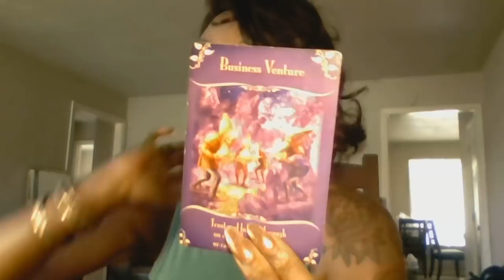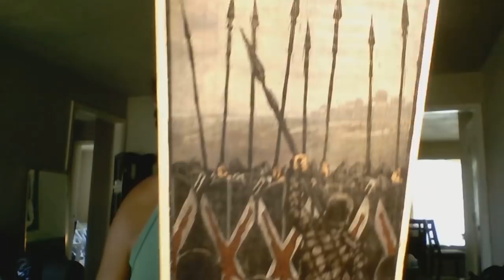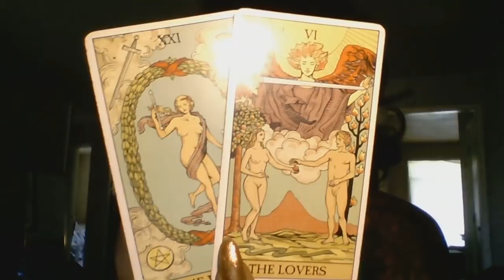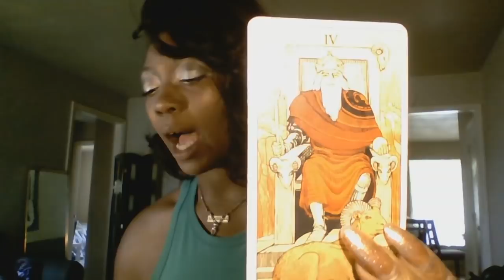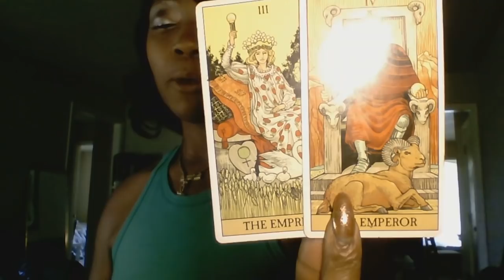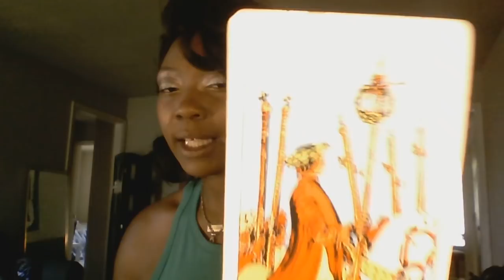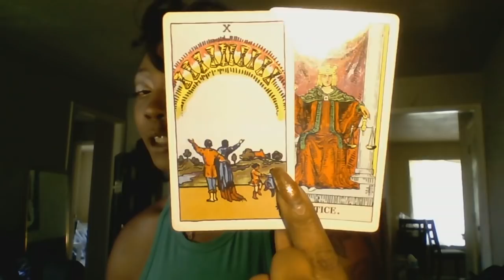CANCER 15-31 2019 MAY WHAT I NEED FROM YOU IS UNDERSTANDING!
Readings

My reads are starting out: $25 for basic spread is 2 questions Love spread $30, Year ahead $45 Celtic spread $45

Email laurellebanks

Any other information i usually respond in hour or less by email